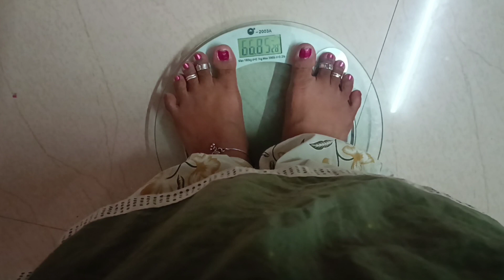Weightloss నిన్నటికి ఈ రోజుకి ఇంత వెయిట్ తగ్గుతాను అనుకోలేదు😂|How To Loss Weight In Telugu|Bellifat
Weightloss నిన్నటికి ఈ రోజు కి ఇంత వెయిట్ తాగుతాను అనుకోలేదు😂|How To Loss Weight In Telugu|Bellifat

Hiii... friends Intermittent fasting diet plan in telugu and weight loss tips in telugu and weight loss exercises Belli Fat exercises healthy weight loss diet plan weight loss recipe intermittent fasting diet plan recipes I hope you like my videos and share your friends and family members and please subscribe my channel srikaukulam telugu inti vlogs and please support me... 🙏🙏

intermittentfasting16:8window
#16: 8windowdietplan
intermittentfastingdiet19:4window
#19: 4windowdietplan

7day weight loss challenge for women
belli fat exercises for women in telugu
belli fat home exercises for women in telugu
weight loss challenge in telugu
belli fat exercises in telugu
weight loss diet plan in telugu
morning exercises in telugu
helathy diet plan in telugu
healthy weight loss diet plan in telugu
indian weight loss diet plan in telugu
south indian weight loss diet plan in telugu
indian diet plan for women
diet tips in telugu
1weekweightloss challenge in telugu
7day weight loss challenge in telugu

how to loss weight fast telugu for women excercise
how to loss weight in telugu
how to loss weight during pregnancy in telugu
how to loss weight diet plan in telugu
how to weight loss in telugu
weight loss tips in telugu
baruvu taggadam ela
baruvu taggalante em cheyali
baruvu thaggadaniki tips telugu
baruvu taggalante
intlone undi baruvu taggadam ela
adavallu intlone undi baruvu taggalante em cheyali
intlone undi baruvu thaggadaniki tips and exercises
belli fat weight during pregnancy in telugu
belli fat weight loss
belli fat in telugu
belli fat exercises in telugu weight loss fasting in telugu
women's weight loss at home in telugu
women's weight loss at home
inch loss weig
belli fat